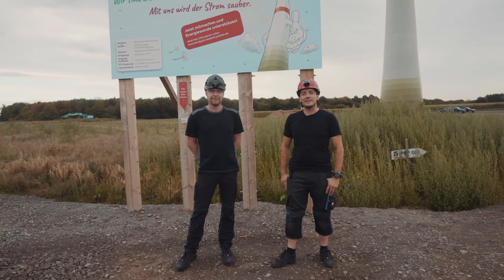Wie sieht eine Windenergieanlage eigentlich von innen aus und wie funktioniert sie?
Unsere Jungs aus der technischen Betriebsführung waren im Windpark Niederkrüchten auf einer E-115 unterwegs um genau diese Fragen zu beantworten.